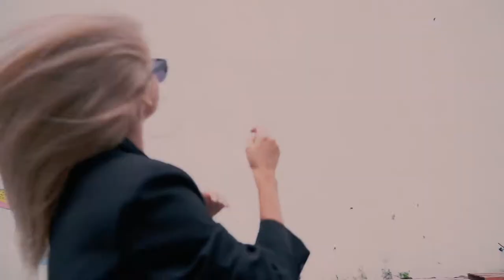Sony A7III Portrait Video, Backstage || Model - Alena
Cinematic Portrait Video
Model - Alena
Location: Minsk, Belarus